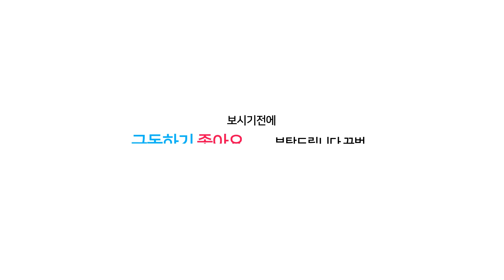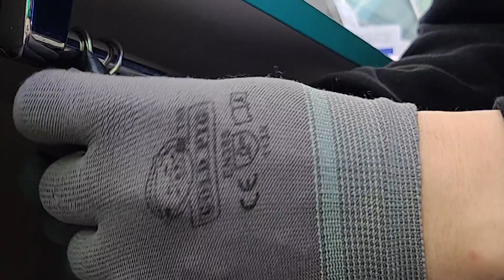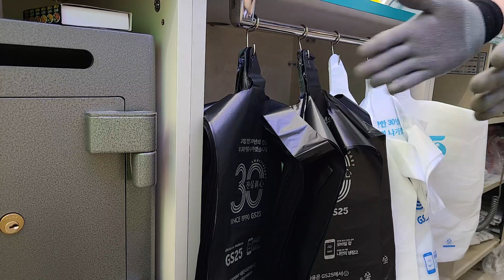GS25 셀프 봉지걸이 만들어 보았습니다...전동드라이버만 있었더라면 DIY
OFC한테 요청하면 해줄텐데요 그냥 제손으로 해보고싶기도하고, 쿠팡에서 필요한게 있는데 무료배송 충족이 되지않아 3천원주고 추가로 구매를 하였습니다. 설치하고 너무 만족하고 봉지걸이 잘쓰고있습니다 봉지걸이가 움직임을 방지하기위해서 고리 사이사이에 테이프로 돌려주시면 더욱좋습니다. 헤헤 욜로...전동드라이버 갖고 싶다고요!